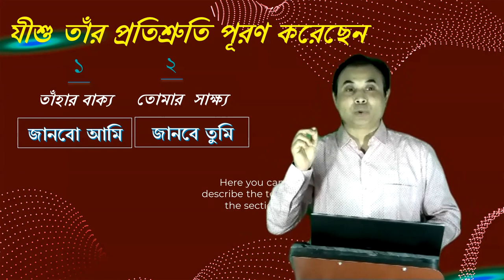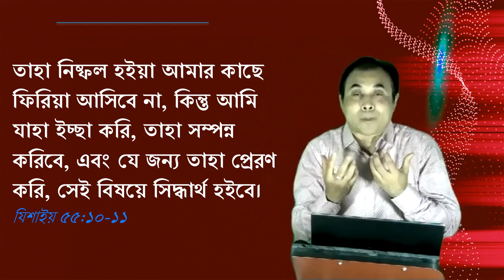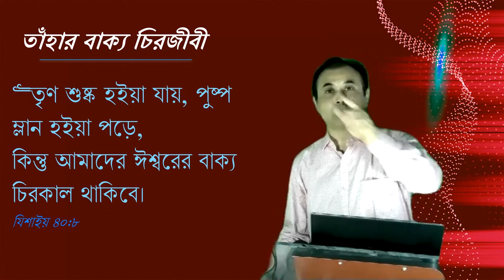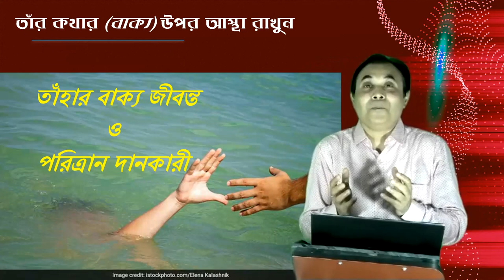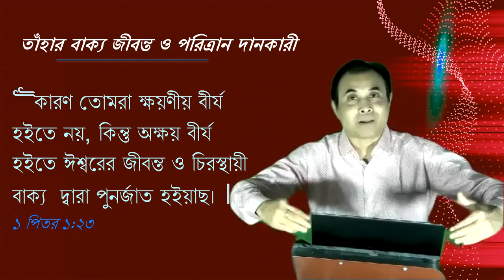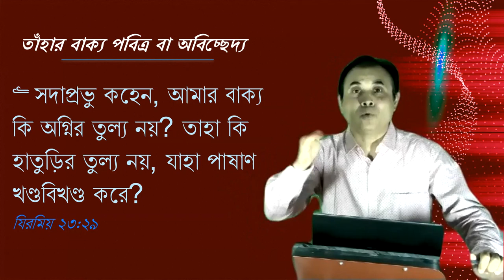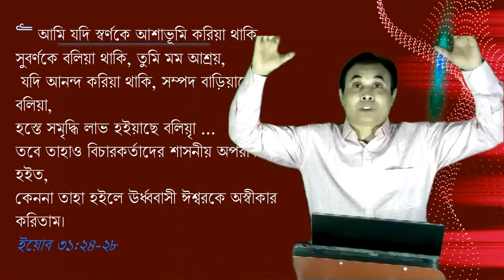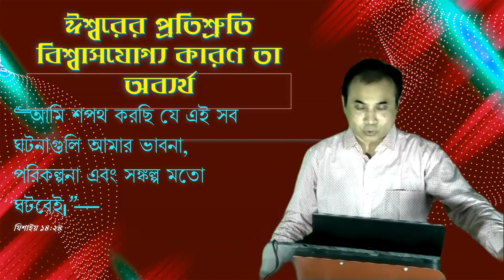ঈশ্বরের প্রতিশ্রুতি বিশ্বাসযোগ্য কারণ তা অব্যর্থ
"..আমার মুখনির্গত বাক্য তেমনি হইবে; তাহা নিষ্ফল হইয়া আমার কাছে ফিরিয়া আসিবে না, কিন্তু আমি যাহা ইচ্ছা করি, তাহা সম্পন্ন করিবে, এবং যে জন্য তাহা প্রেরণ করি, সেই বিষয়ে সিদ্ধার্থ হইবে।"
যিশাইয় 55:10-11
Sermon 12022023